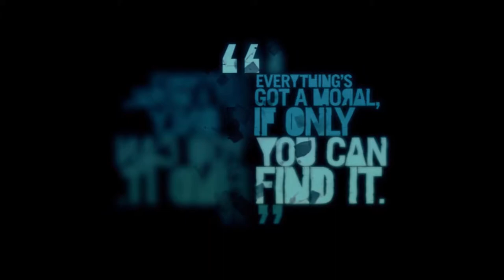FAR CRY 3 - PAINT IT BLACK